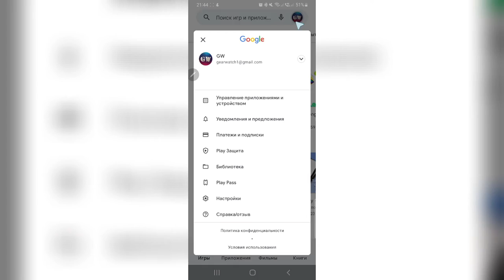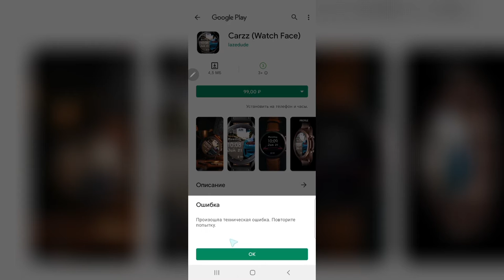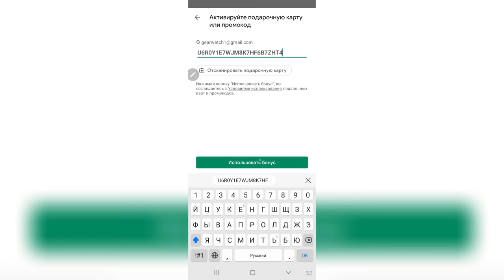Как активировать промокод на Play Маркет в России, когда всё заблокировали?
Поддержка канала
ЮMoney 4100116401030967